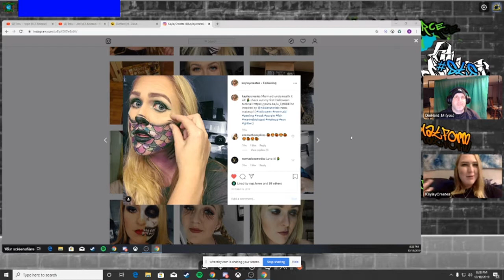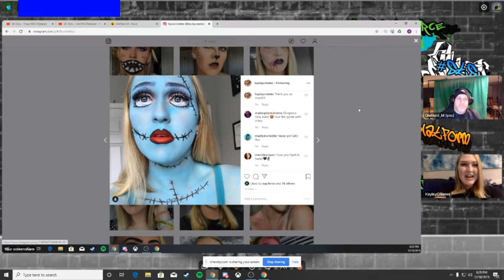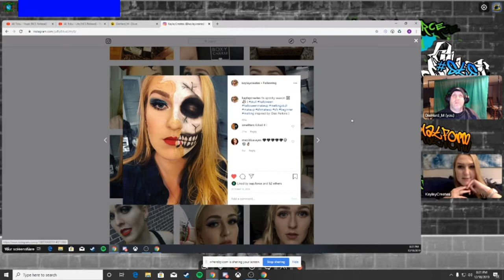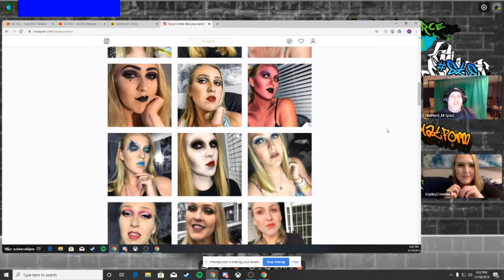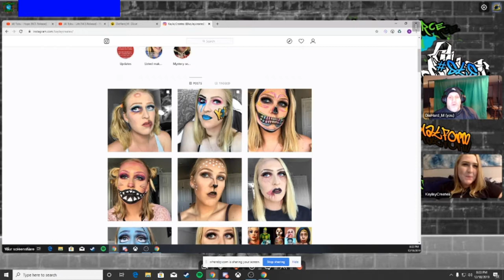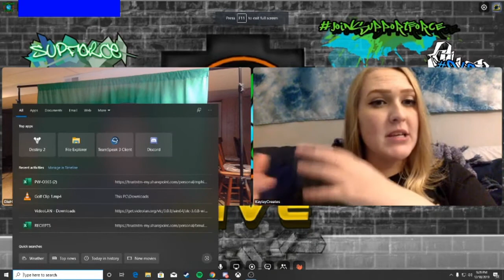SupForce Podcast Ep8: KaylayCreates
Welcome to SUPPORT FORCE LIVE!!

The brand new podcast that gives you an inside look at our featured creators and staff team! Also tune in for insider information on EVERYTHING SupForce! We run the LIVE podcast every Thursday at 8pm EST over

We would like to give a special thanks to our host Diehard, for putting this together and organizing it every week.

We  are back with another podcast and this week we are talking with KaylayCreates our twitter manager, any time you see likes and repost on twitter you can thank her. Come check her out live doing her makeup:

Edits by: TaketheKrown